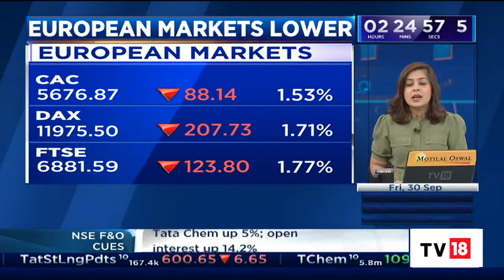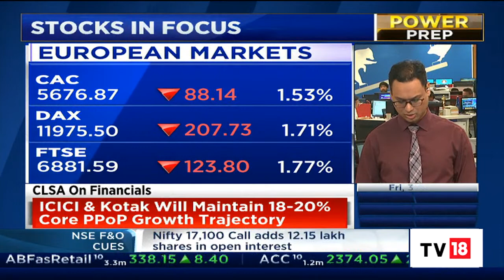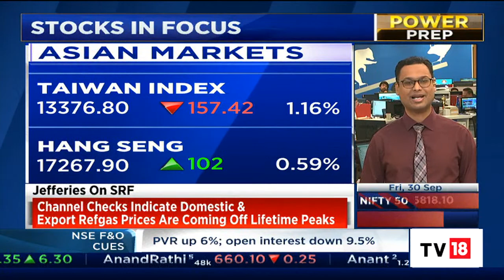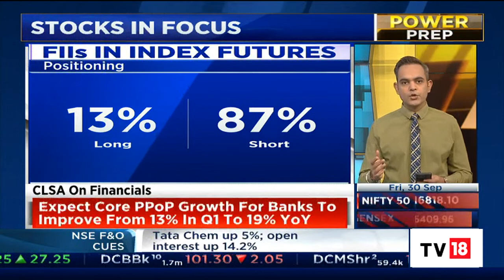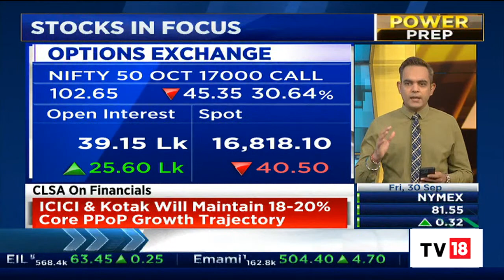Key Market And F&O Cues To Watch Out For In Today's Trading Session | Power Breakfast | CNBC-TV18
Indian equity benchmarks gave up initial gains in a volatile session on Thursday, as fag-end selling pressure in financial stocks sent the market tumbling into the red. The Nifty50 ended the September F&O series four percent lower — its worst performance in a monthly series since May.

n18oc_business